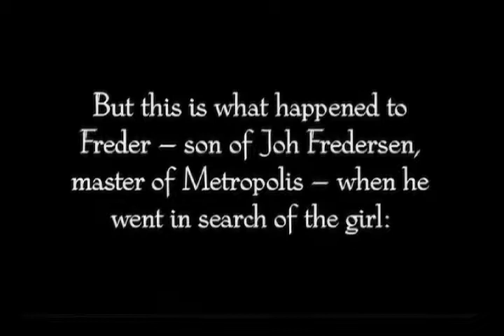The Moloch Machine4-16-10.mov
"The MOLOCH MACHINE" from "The Metropolis Concert" performed by The JMD Project